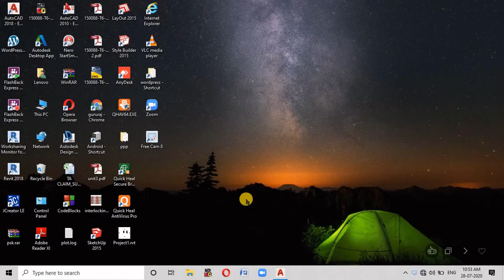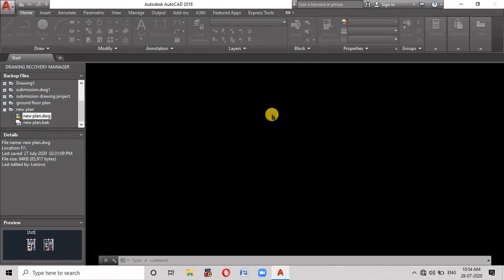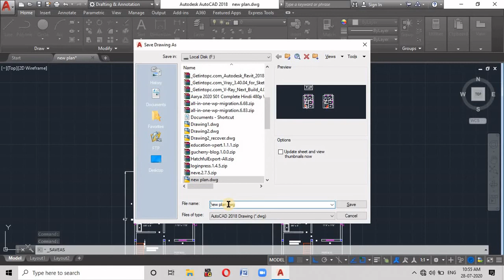how to recover unsaved autocad drawing // how to recover autocad drawing from bak file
how to recover autocad drawing from bak file.
due to software failure we can recover autocad file from recovery manager .